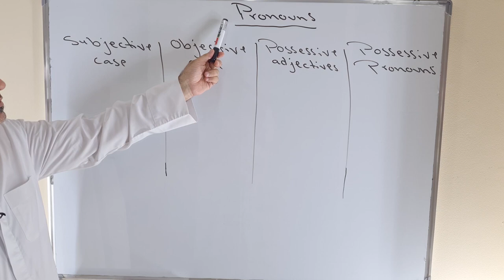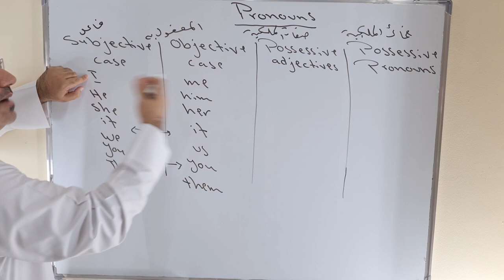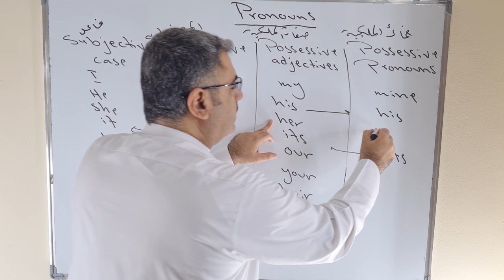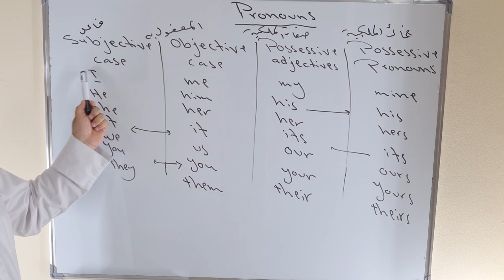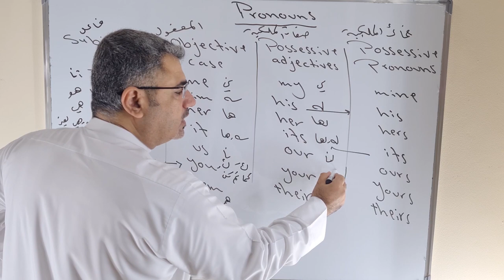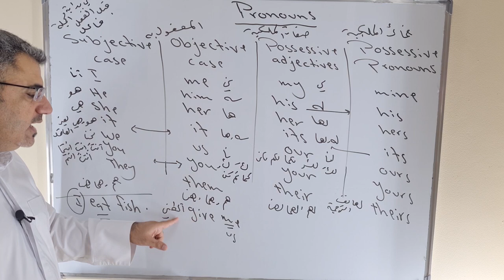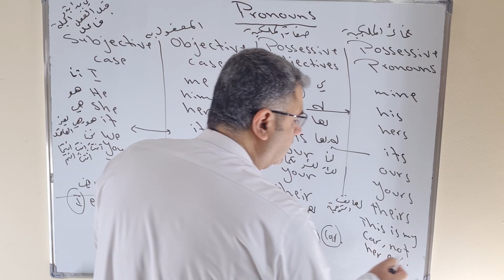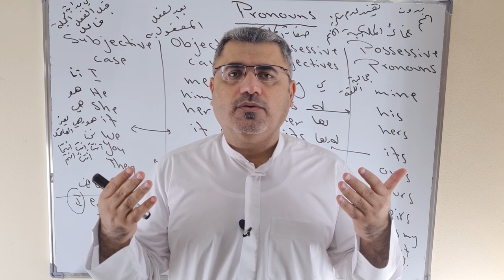اسهل شرح أربع أنواع للضمائر في اللغة الانجليزية | شرح سهل للضمائر الانجليزية pronouns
نتعلم في هذا الفيديو شرح مفصل عن الضمائر في اللغة الانجليزية الاربعة في مجموعات مع شرح سهل مفصل وامثلة عن كيفية استخدامها بطريقة سهلة
subjective case
objective case
possessive adjectives
possessive pronouns
يرجى النشر والدعم بين الاصدقاء
لمتابعة صفحتي على الانستقرام  تك توك سناب شات نفس الحساب للكل @alialal.i